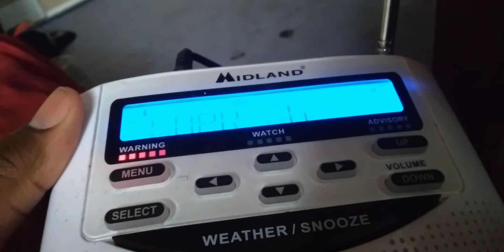EAS #47: Tornado Warning (TOR) 7/7/21 (EXPIRED)